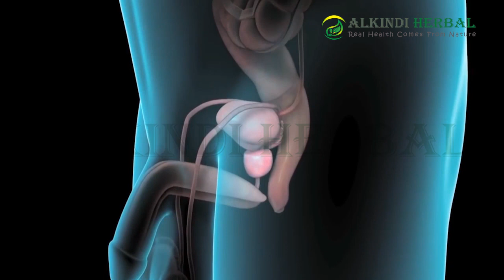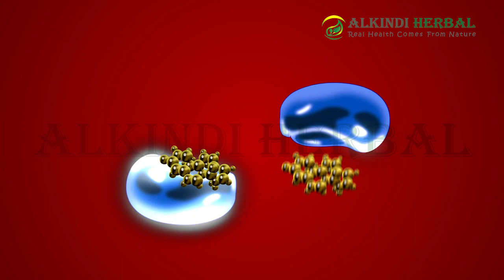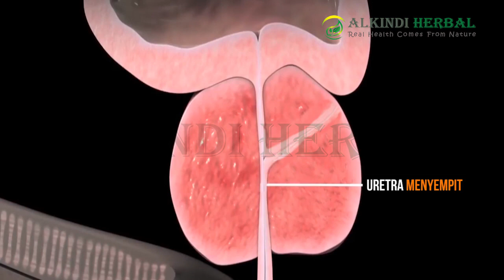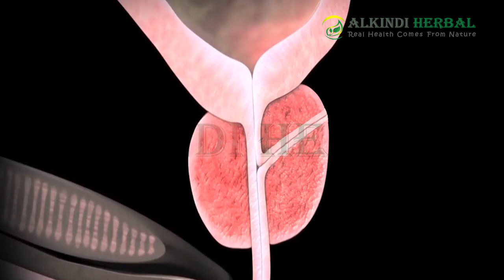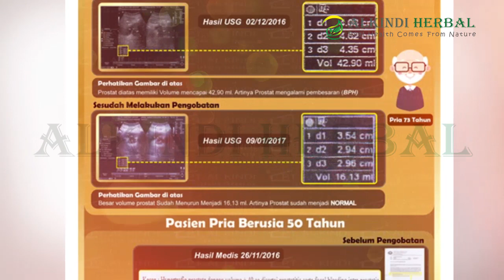Mekanisme Prostat Membesar dan Program Save Prostat Al kindi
BPH (Benign Prostate Hyperplasia), yaitu pembesaran kelenjar prostat pada pria usia lanjut. Prostat adalah kelenjar pada pria, pembesaran prostat hampir selalu terjadi pada pria usia diatas 55 tahun.

Testosteron merupakan hormon steroid dari kelompok androgen, pada pria hormon ini memiliki peran penting dalam pembentukan organ reproduksi seperti testis dan prostat. pada setiap pria, testosteron yang diproduksi 98% terikat dalam globulin, dan 2% didalam jaringan atau bebas. testosteron bebas ini lah yang akan mudah masuk kedalam sel prostat dan akan berubah menjadi dehidrotestosteron akibat adanya pengaruh dari 5alpha reduktase. Dehidrotestosteron atau DHT memiliki kemampuan untuk menembus intisel prostat dan merangsang sel prostat untuk melakukan transkripsi yang mengakibatkan terjadinya hiperplasia sel prostat, karena jumlahnya sedikit maka sel prostat akan mengalami apoptosis. pada laki laki lanjut usia, kadar globulin akan menurun menyebabkan testosteron bebas lebih banyak dibandingan dalam darah. akibat banyaknya testosteron bebas akan menyebabkan semakin banyaknya dehidrotestosteron yang masuk ke dalam sel prostat, dan menyebabkan transkripsi yang merangsang hiperplasia sel prostat yang tidak terkejar lagi untuk apoptosis.

pembesaran sel prostat yang tidak terkendali dapat menyebabkan penekanan pada saluran uretra. gejala yang akan timbul ketika pembesaran sel prostat terjadi yakni kencing tampias, kencing menetes, rasa nyeri saat kencing, sering kencing dimalam hari.

berdasarkan patomekanisme pembesaran prostat, setidaknya diperlukan beberapa hal untuk mengatasinya. yang pertama adalah bagaimana kita mampu memperbanyak globulin yang ada didalam tubuh, memperbaiki sistem hormonal, serta meningkatkan apoptosis.